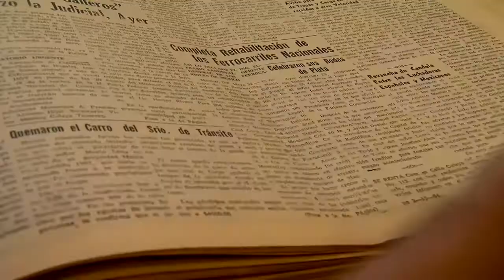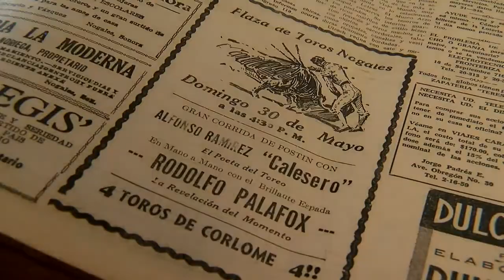A historic arena in the heart of a bustling Nogales, Sonora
Plaza de Toros remains a Nogales landmark